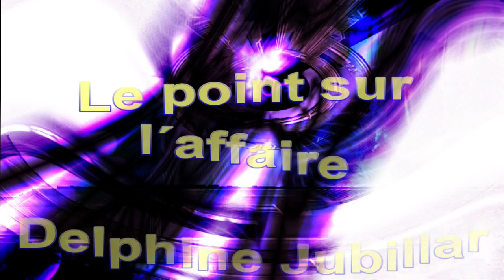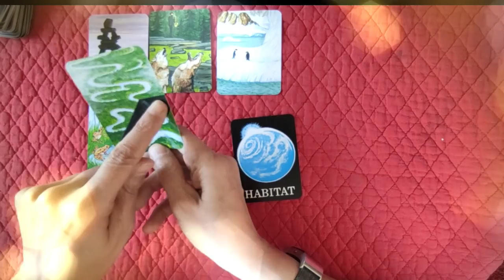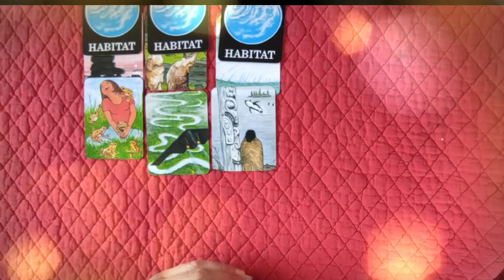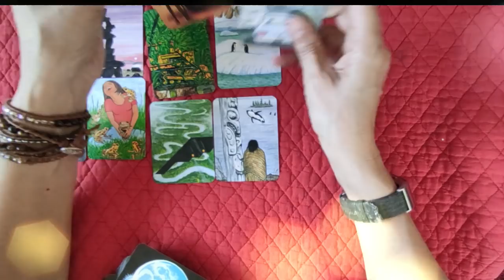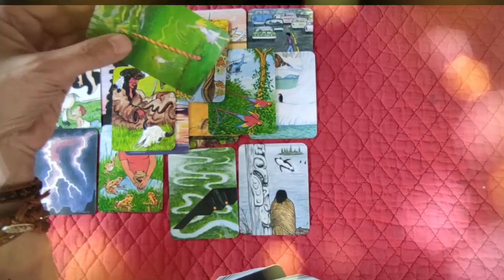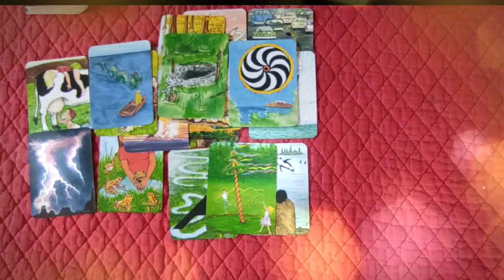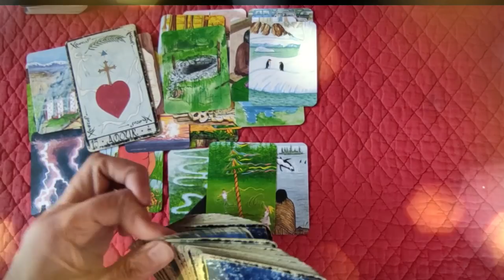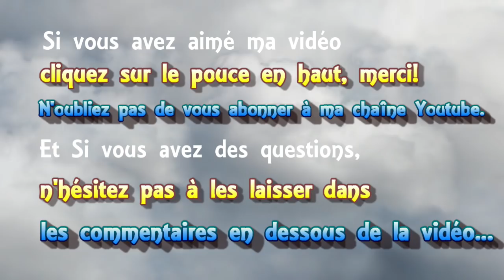⚜ tirage "open minded" #20 le point sur l'affaire Delphine Jubillar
⚜ tirage de cartes "open minded" #20 le point sur l'affaire Delphine Jubillar
► Playlist  ♋ Astrologie védique et uranienne

@Madi Jasper